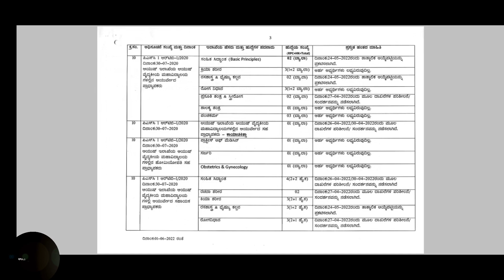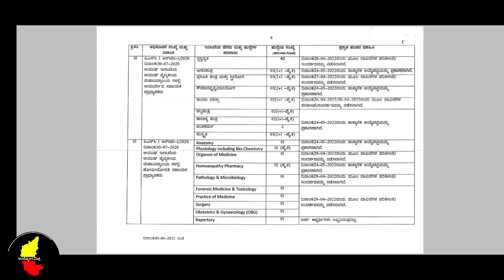KPSC ಕರ್ನಾಟಕ ರಾಜ್ಯ ಲೋಕಸೇವಾ ಆಯೋಗ ಪ್ರಮುಖ ಮಾಹಿತಿ/ಉದ್ಯೋಗ ಮಿತ್ರ